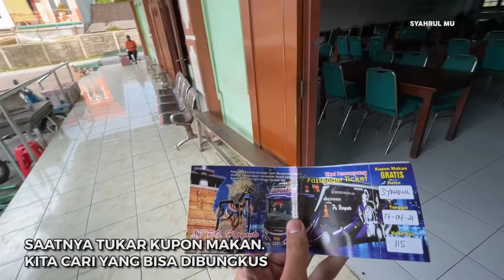[ BERKAH RAMADHAN NAIK PO HARYANTO ] BUKA PUASA DI PINGGIR TOL Bareng Kru dan Penumpang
Halo Assalamualikum temen-temen ketemu lagi di channel Syahrul Mu :D . Video trip report bus bis po haryanto kali ini adalah momen saat saya onboard bersama hr 115 white roses. Trip kali ini berbeda karena dilakukan di bulan ramadhan atau bulan puasa. Meskipun bepergian saat berpuasa namun tak menghalangi untuk tetap menjalankan ibadah. Hal itu juga yang dilakukan oleh kru po haryanto hr 86 tsalju dan hr 115 white roses yang secara bersamaan memberhentikan busnya di pinggir tol saat menjelang waktu berbuka puasa. Berkah ramadhan naik po haryanto di bulan puasa, dapat menikmati momen kaeakraban buka bersama antar kru dan penumpang. Penasaran sepeeti apa momennya? ikuti terus videonya hingga selesai yaaa :D
Po Haryanto PT Haryanto Motor Indonesia
HR 115 "White Roses ft HR 86 "Tsalju"
Mercedes Benz OH 1626 Airsuspension
Jetbus 3 + By Adiputro Karoseri
Line Wonogiri-Jakarta

video trip report hunting bus bis po haryanto  hr 115 white roses hr 86 tsalju hari dan yanto terbaru momen berkah ramdhan buka puasa bersama kru dan penumpang di pinggir tol syahrul mu terbaru viral